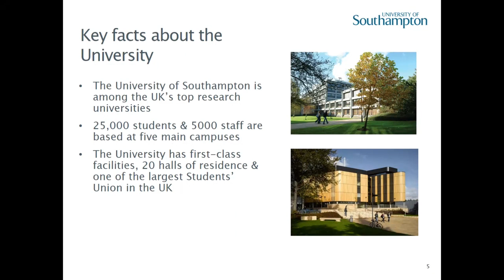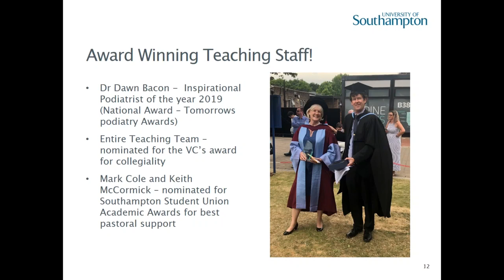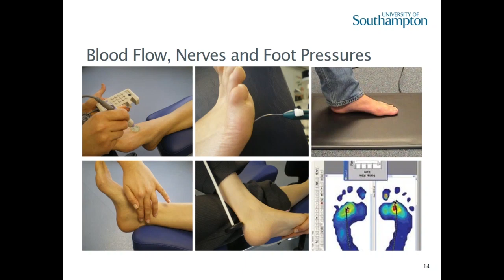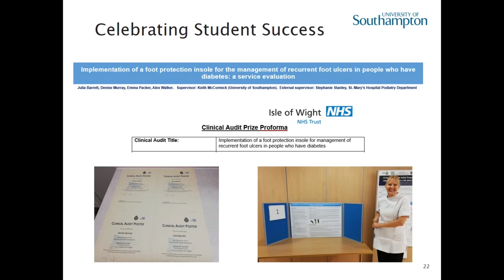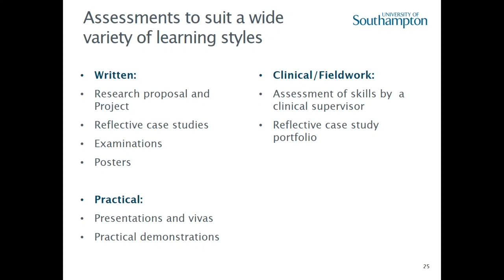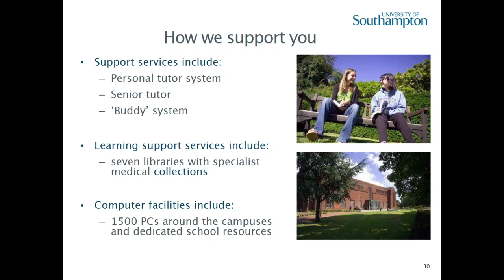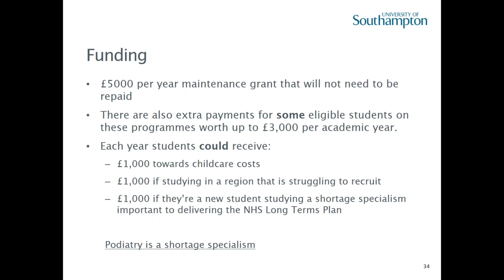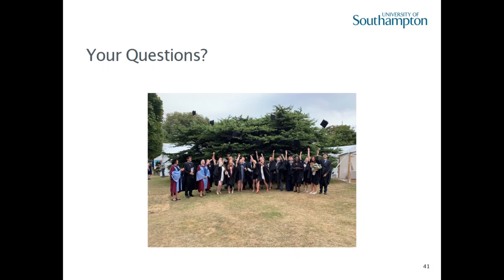Podiatry: Subject Talk 2020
Thinking of studying Podiatry at University? Podiatry lecturer Keith McCormick tells us more about studying the course at the University of Southampton.